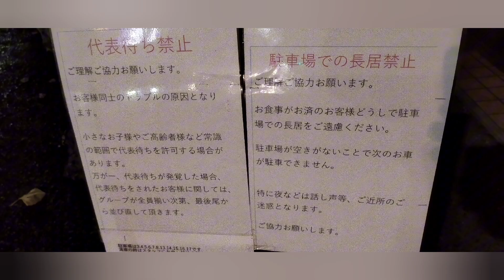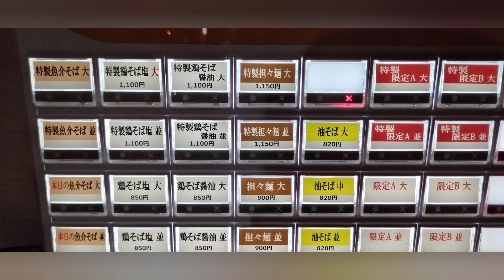水戸市 雅流 鶏そば 食べてきました ラーメン 人気店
水戸市の雅流さんに行ってきました